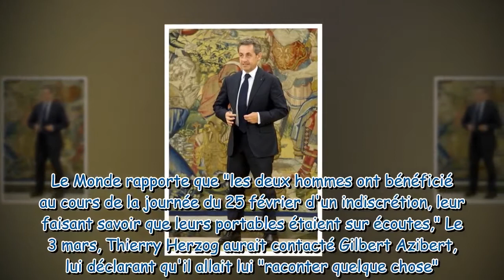Nicolas Sarkozy : Du nouveau dans l'affaire des écoutes téléphoniques